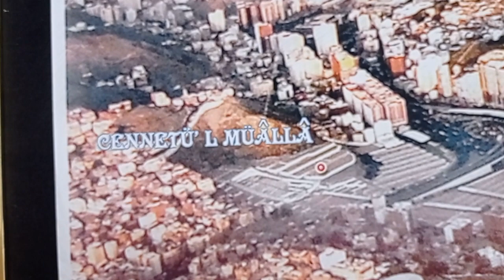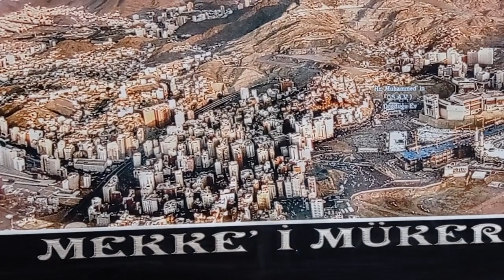Mekke-i Mükerreme (Panaromik)